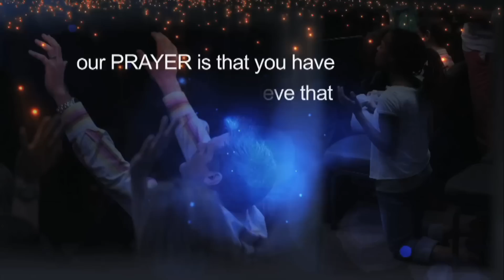What Is The Blessing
From the Rock in Anaheim, California, Pastor Jerry Dirmann continues an exciting new series called "The Blessing of an Open Heaven. This program is just a portion of the second message titled "What Is The Blessing" talking about the blessing of God on our lives. For more information about Jerry Dirmann Ministries, please